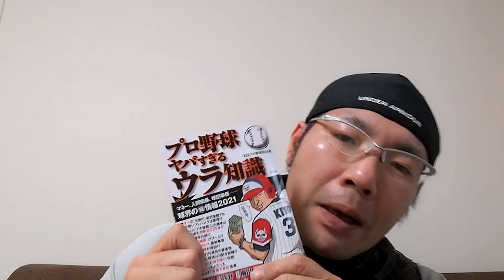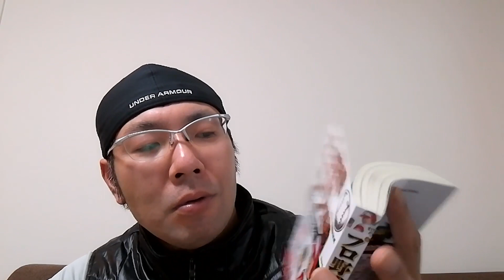2021を振り返るプロ野球ヤバすぎるウラ知識の懐かしい思い出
アパレル部門はこちら↓↓
PRO